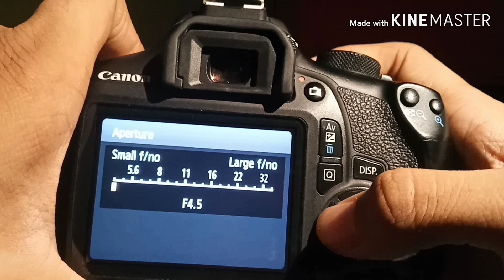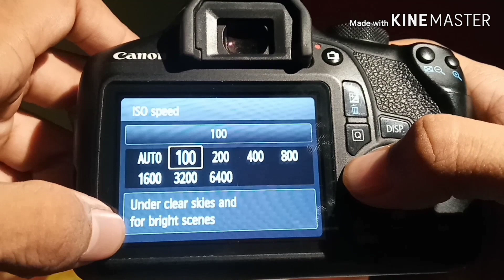Basics of DSLR &1300D review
For beginners on DSLR
Review on canon EOS 1300D
Advantages  & disadvantages
1300D Malayalam review